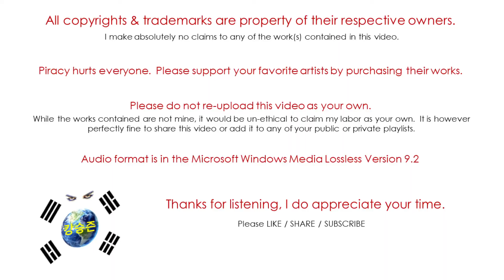Pink Floyd / Dark Side of the Moon / Speak To Me - Breathe (Audio)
Note: I made an error with the names in the above picture.  Wright & Waters are transposed.  Sorry for any confusion.

Dark Side of the Moon was released March 1st, 1973 and was Pink Floyd's 8th studio album.  It was recorded at the Abbey Road Studio in London under the Capitol Records.  Alan Parsons earned a Grammy for his engineering work on the album.  The album went on to achieve multi-platinum status.

Pink Floyd is:
David Gilmour – vocals, guitars, Synthi AKS
Nick Mason – drums, percussion, tape effects
Richard Wright – organ (Hammond and Farfisa), piano, electric piano (Wurlitzer, Rhodes), EMS VCS 3, Synthi AKS, vocals
Roger Waters – bass guitar, vocals, VCS 3, tape effects

Additional musicians
Dick Parry – saxophone on "Us and Them" and "Money"
Clare Torry – vocals on "The Great Gig in the Sky"
Doris Troy – backing vocals
Lesley Duncan – backing vocals
Liza Strike – backing vocals
Barry St. John – backing vocals